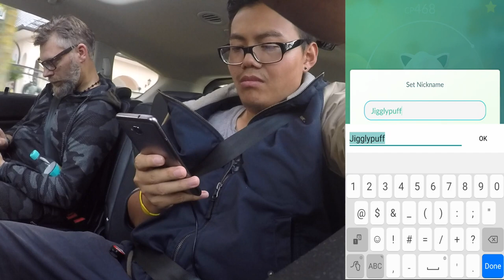WELCHE Map nutze ich?! alles rund um Maps, Scanner & IVs! Pokemon Go!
euda dank der Purgenight in Fürstenfeldbruck letztens konnte ich ein paar neue 100% IV Pokemon fangen
dies hat für viele Zuschauer, vor allem neue, für ein paar Fragen bezüglich der Map und Scannern gesorgt
diese versuche ich heute noch einmal für alle zu beantworten
Scannen ist Supersaftig!
schauts vorbei und danke für jegliche Unterstützung